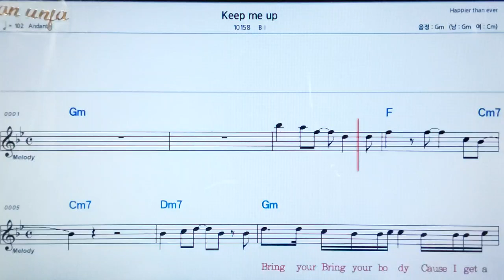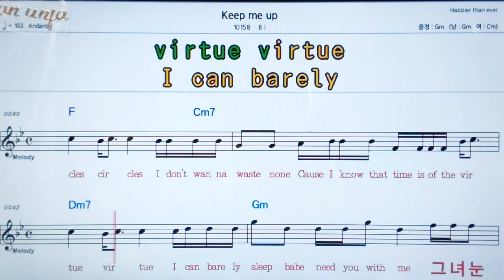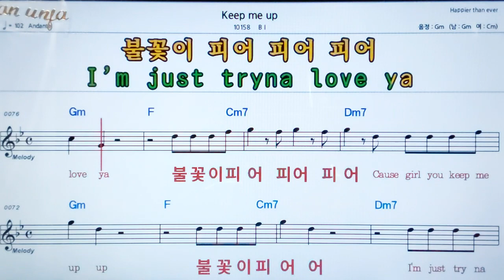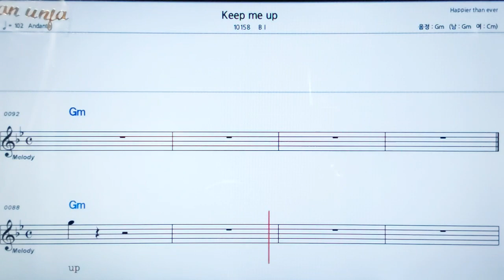Keep me up/B I💖팝송: 악보, 코드, ,가사,Karaoke*카라오케 반주